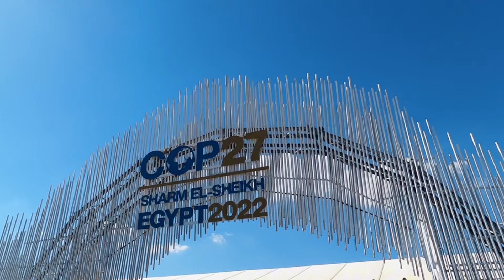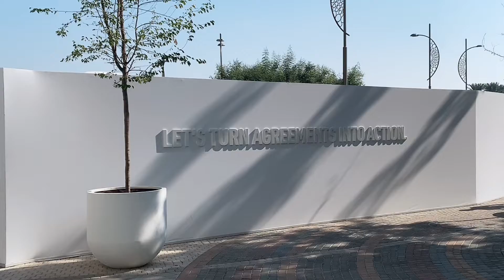What is COP28? Featuring Prof. Carlos Duarte | Extreme E